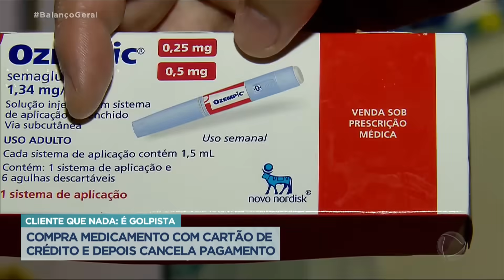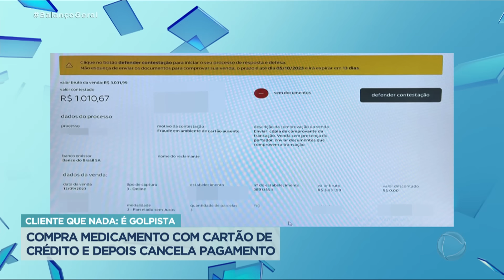Cliente realiza compras em farmácias e alega clonagem de cartão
Um cliente compra produto caro em farmácia e paga com cartão de crédito. Dias seguintes, o mesmo cliente repete o processo em duas outras filiais da rede, esvaziando os estoques. Mais tarde, a operadora de cartão cancelou as compras, após cliente alegar clonagem do cartão, resultando em um prejuízo superior a vinte mil reais para a farmácia.